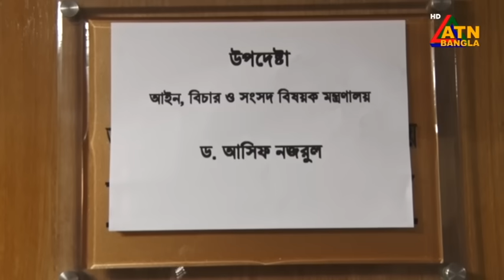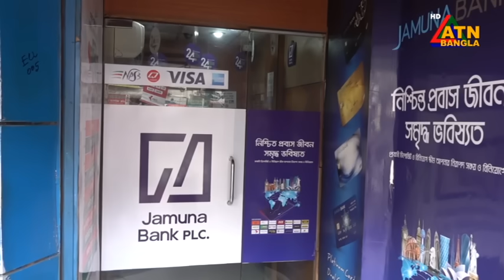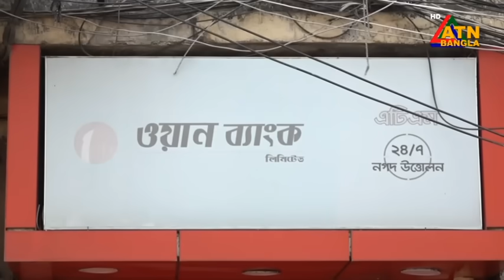এটিএন বাংলার বিকাল ৪ টার সংবাদ | ১০.০৮.২০২৪ । Bangla Khobor | Ajker News